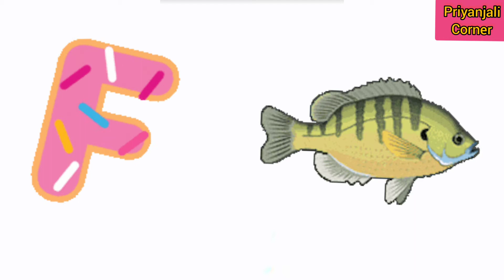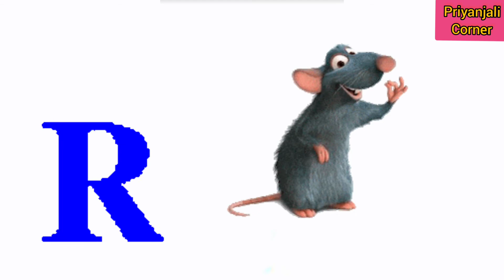A B C D (ALPHABETS)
alphabet learning for kids howtoteach learning kids lkg babylearning easy teaching fun#